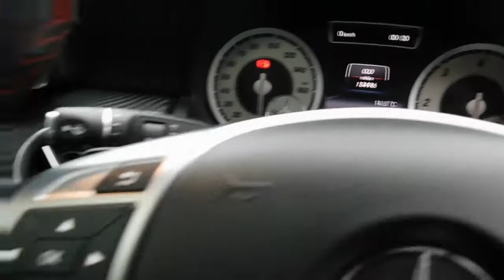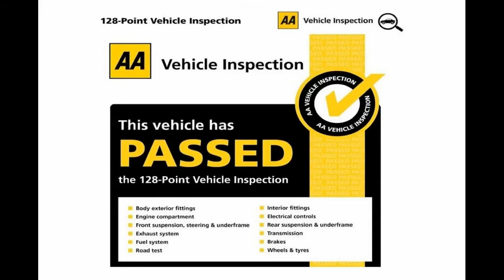MERCEDES A-CLASS 2.1 A220 CDI AMG NIGHT EDITION 5DR HATCHBACK AUTOMATIC DIESEL EU6